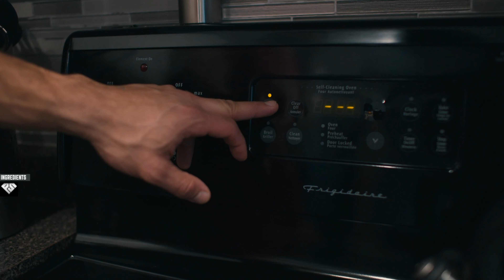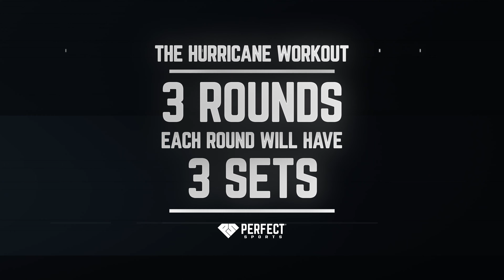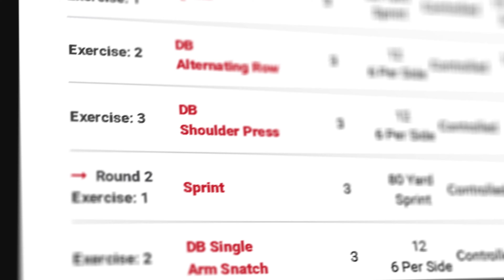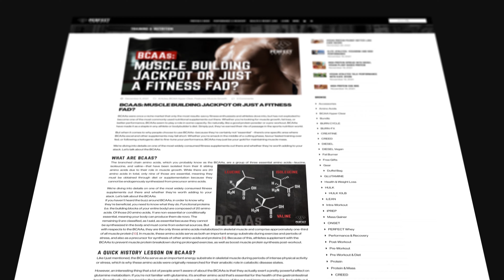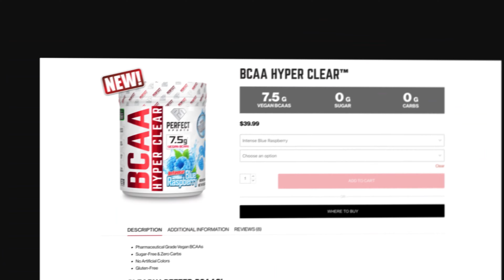Lose Body Fat & Build Muscle! EPIC HURRICANE Workout + Protein Cookies